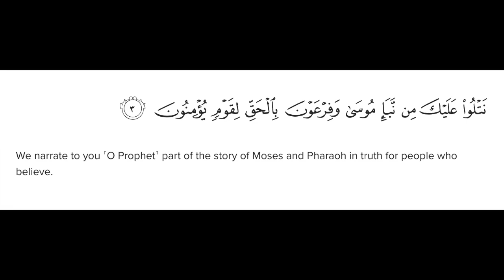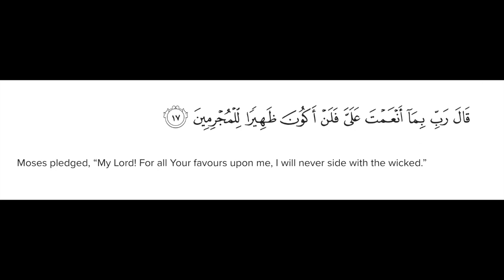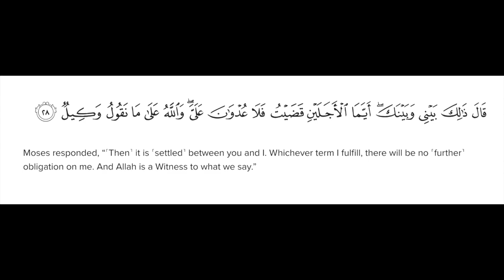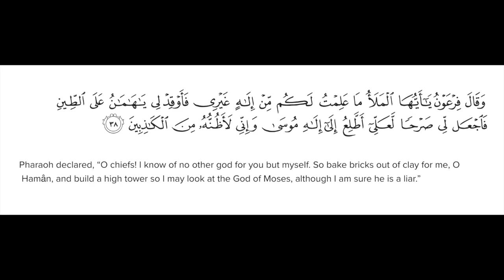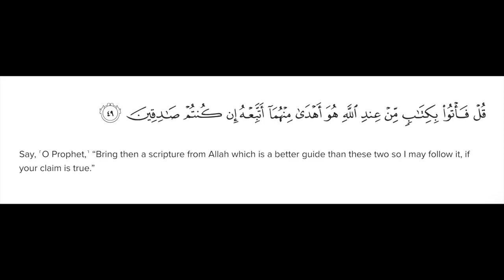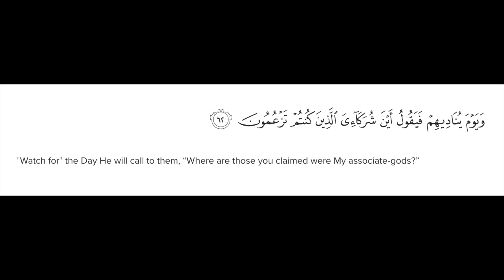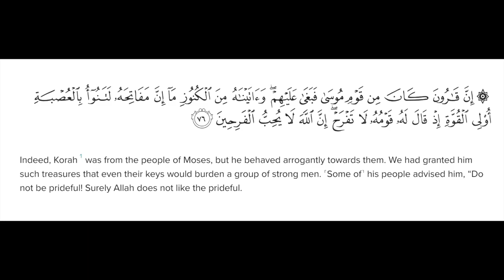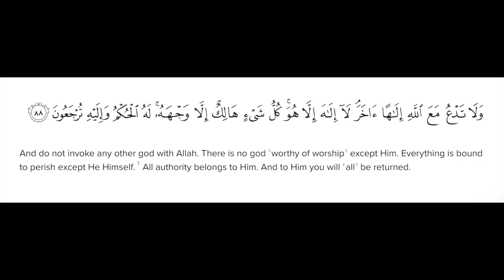Surah Al Qasas- Female Voice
Holy Quran : Surah Al Qasas (28)

I am learning to read the Holy Quran.

Please " Like / Comment / Share " if you love to read and listen to the Holy Quran. Let me know if you have found mistakes in my reading.